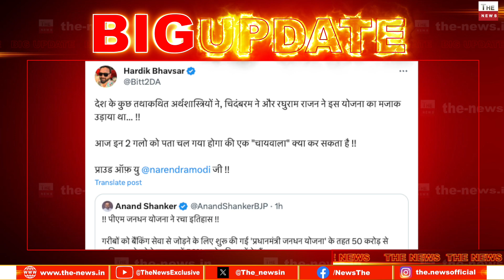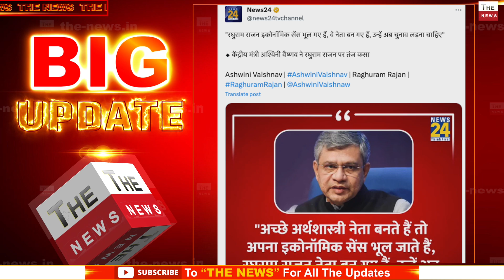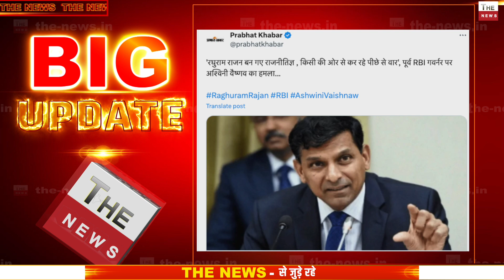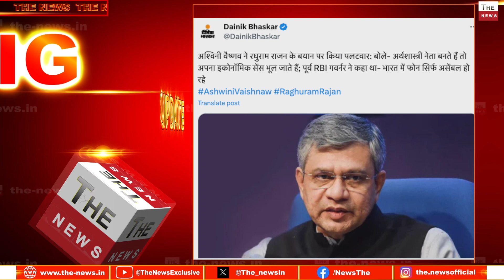भारत ने मोबाइल एक्सपोर्ट में बनाया रिकॉर्ड तो Raghuram Rajan बिलबिलाया ! आओ चुनाव लड़ो:मंत्री